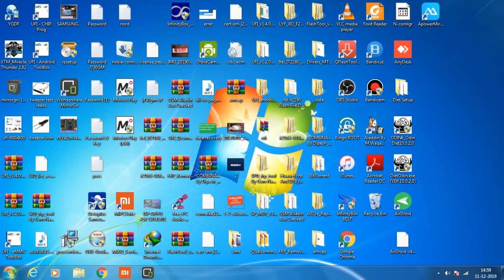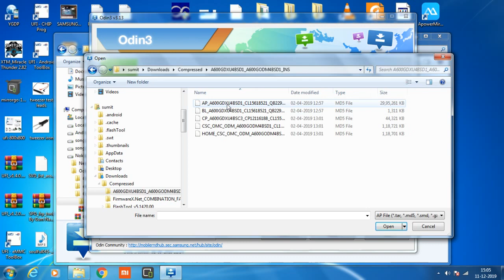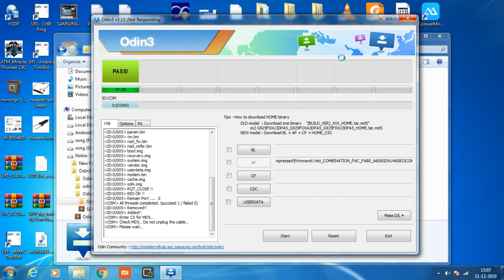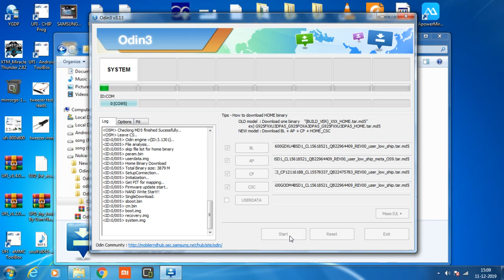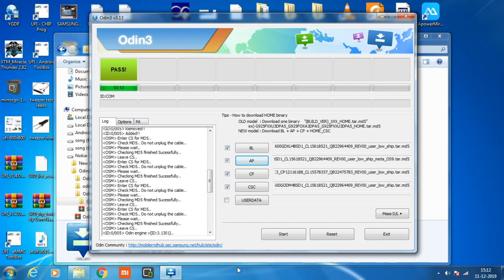samsung a6 a600g frp unlock with combination file